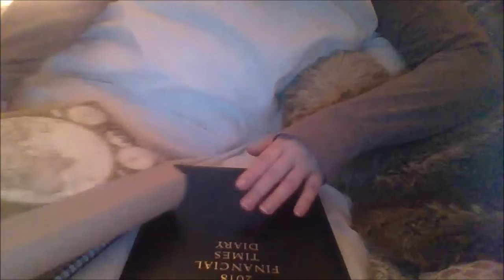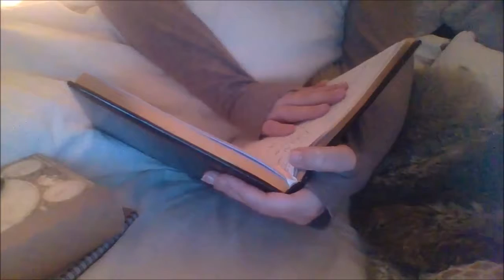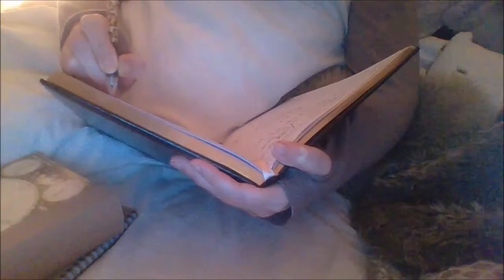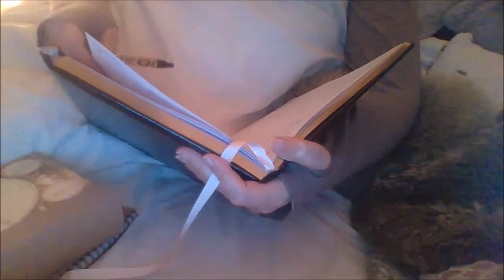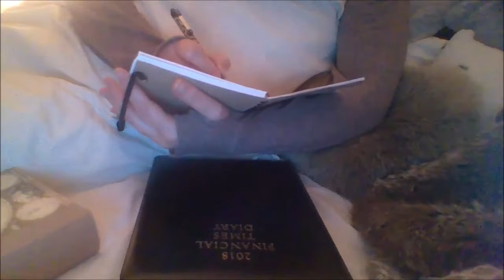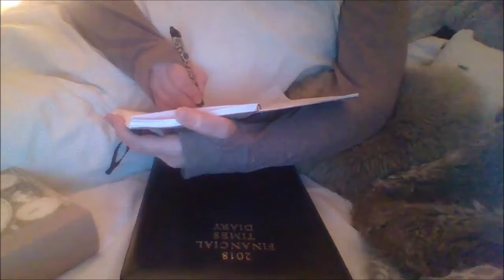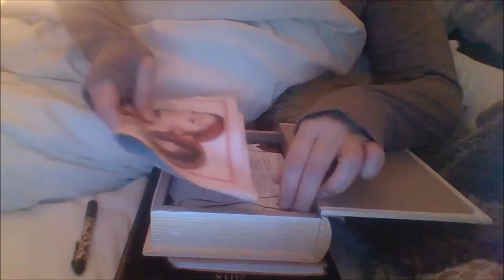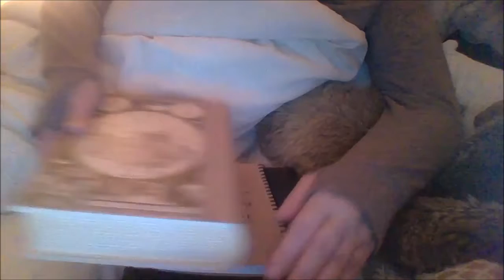Let me help you relax~get to sleep~Soft hand movements & writing Diary & Journals~ NO TALKING ASMR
ASMR Relaxation for you...Hi,  Welcome to my 42nd Tingle Time. I hope you enjoy this ASMR moment.  I like to keep it simple, with recording and lighting & recommend for the full effect to wear headphones.   I hope this helps you to relax or finally get to sleep and in the meantime, in this time together, I will with NO TALKING softly & gently write in my diary and journal, as I love the sound of paper myself.x

A Bit about me: I am a creative entrepreneur, who writes books but also someone in search of happy days and being & feeling relaxed & focused.  This is why I am an advocate of the benefits of ASMR.

My Motto:
Encouraging people everyday to enjoy the benefits of ASMR. It is a natural tool that we can tap into to massage our senses and induce relaxation & sleep and to assist those suffering from anxiety or stress.

PRODUCTS USED: N/A

MY BOOKS:
THE SAMBUCA QUEEN

ONE WOMAN VS LIFE KINDLE:

ONE WOMAN VS LIFE PAPERBACK

ONE WOMAN'S PRIVATE LIFE SHARED KINDLE:

ONE WOMAN'S PRIVATE LIFE SHARED PAPERBACK:

SELF HELP BOOK: What can you do today to make your life better?

18+ FICTION...
BERNIE TAYLOR: The London Days & Nights on KINDLE:

BERNIE TAYLOR: The London Days & Nights PAPERBACK:

BERNIE TAYLOR: The New York Days & Nights on KINDLE:

BERNIE TAYLOR: The New York Days & Nights  PAPERBACK:

Want to be The Best Version of yourself? - Your Life is in your hands. A Light hearted approach to remembering what you need to do in this No.1 Lifetool handbook